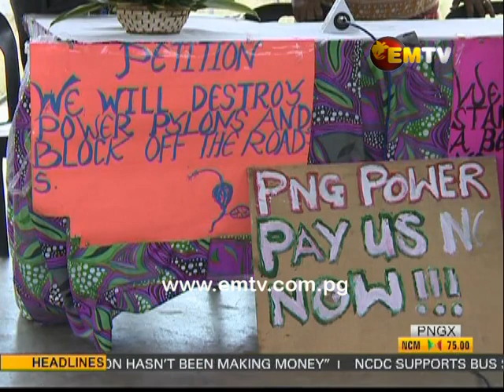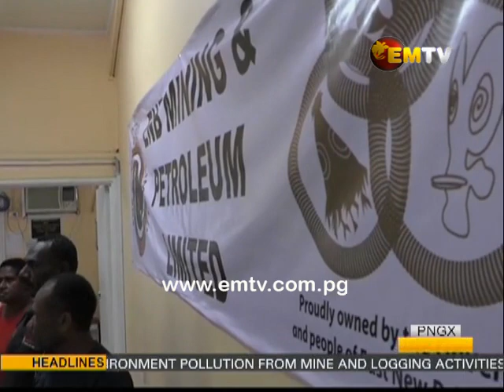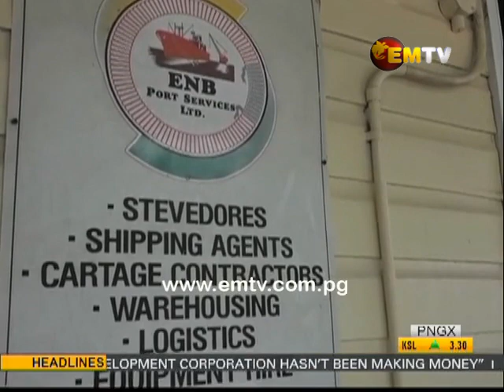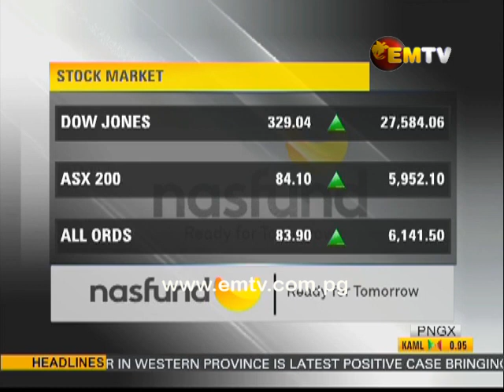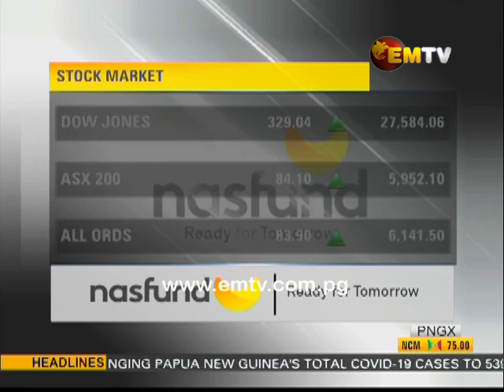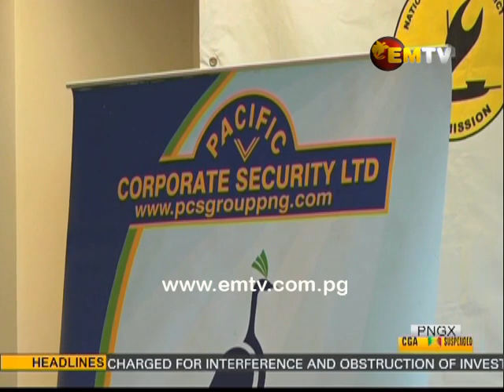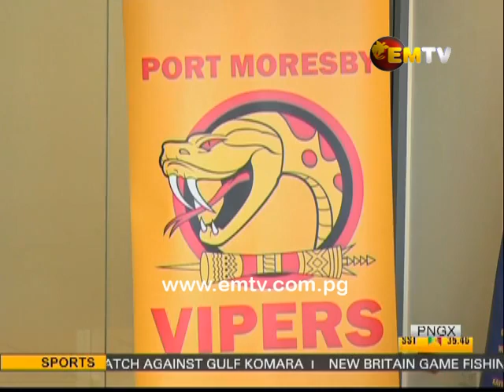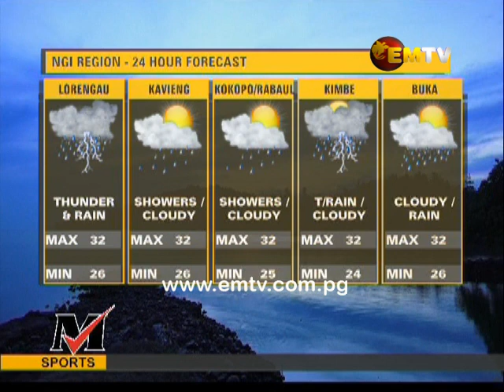National EMTV News | 2nd October 2020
Headlines:
- Clans lay down arms after four days of tribal fighting
- People's Progress Party disappointed at changes in Cabinet
- Lae City FC heavy favorites in National Soccer League Semifinal